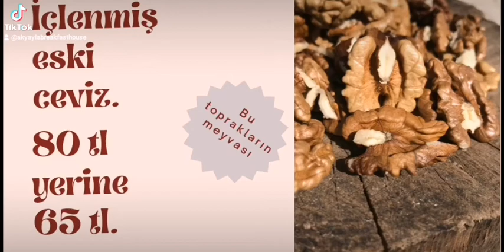Paylaş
En doğal halimiz bu. 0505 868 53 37. Akyayla doğallığın zirvesi